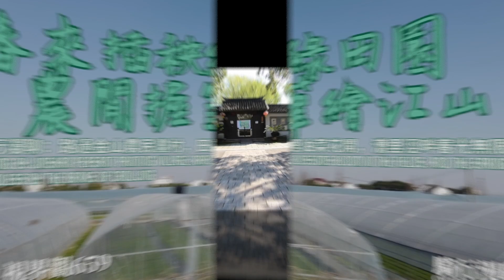視界觀659 春來插秧綠家園，農閒握筆繪江山 騎行漫聊：路過金山農民畫村，田裡油菜花開，漕里涇畔春光無限 @觀與說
觀與說 DentistView&Talk：
1. 視界觀 DrChin'sWorldView-分享退休生活方式。Share retired lifeway, spread health and inspire life.
2. 牙醫說 DentalTalk-讓你不得牙病，少得牙病的牙醫才是好牙醫。Your health, My pleasure！